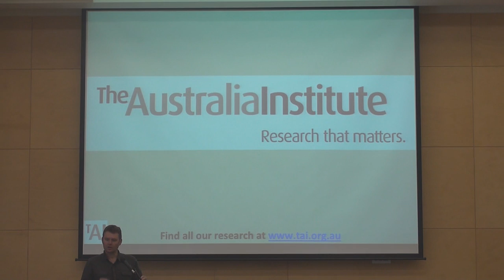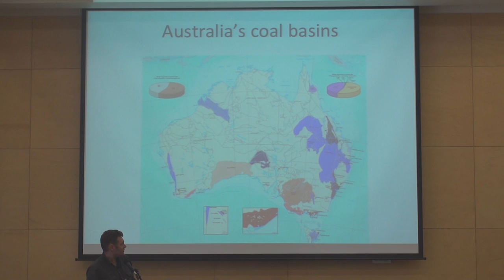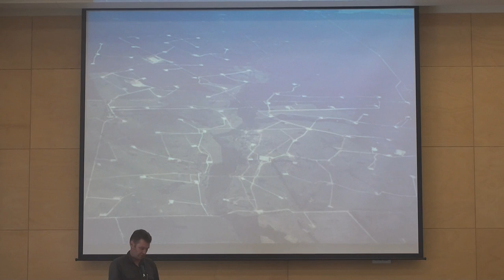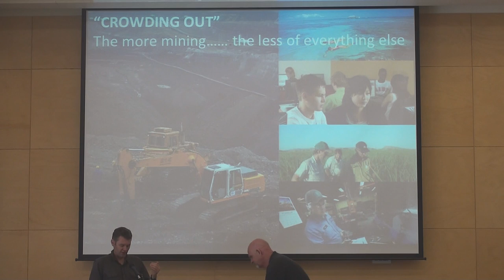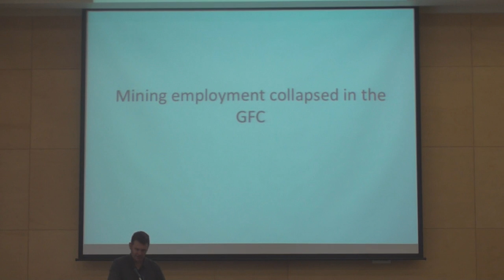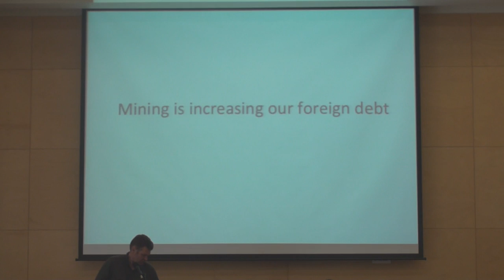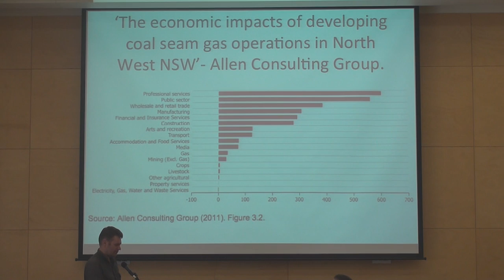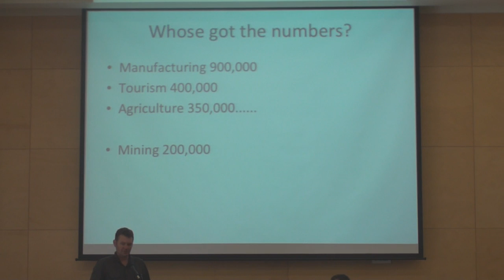SCSGI November meeting Mark Ogge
Mark Ogge from the Australia Institute, speaking at the November 4th meeting of Stop CSG Illawarra at the Thirroul Community Centre. Sorry for the poor lighting, but it's a very important message.